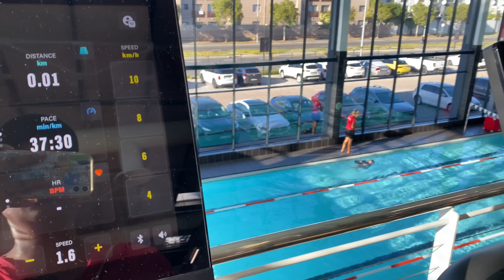Vlog: SosBerry's Baby shower, A little chat & Zumba classes |South African YouTuber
Hey My dolls,

Socials;